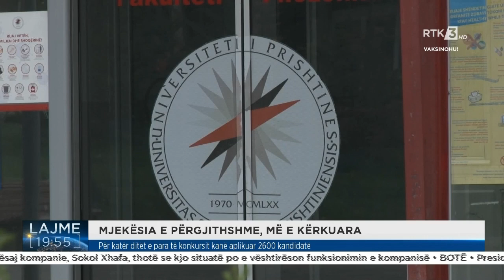MJEKËSIA E PËRGJITHSHME, MË E KËRKUARA